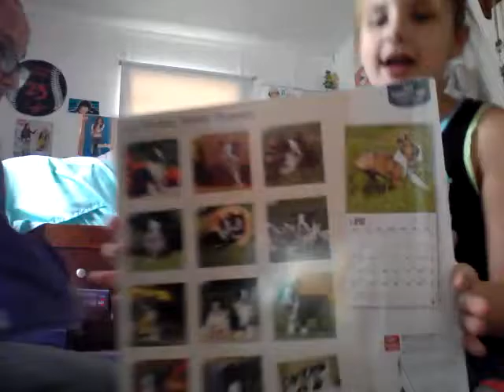What I got for Christmas 2016